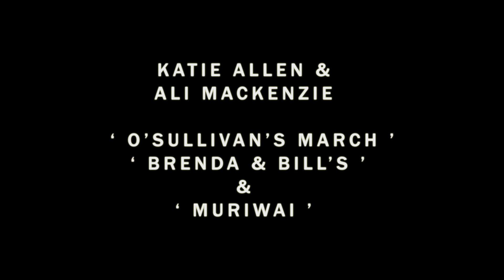Katie Allen & Ali MacKenzie - 'O'Sullivan's March, Brenda & Bill's, Muriwai'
Katie Allen & Ali MacKenzie perform a set featuring 'O'Sullivan's March', 'Brenda & Bill's', and 'Muriwai', live in the Tolbooth Recording Studio.

With a childhood steeped in traditional music, Katie developed her trad fiddle style at the Tolbooth’s YMI funded Traditional Music workshops, before going on to study at the Royal Conservatoire of Scotland. She has since gone on to acclaim within the Glasgow trad music scene, meeting guitarist Ali MacKenzie who accompanies her during these sessions.

Composers:
'O'Sullivan's March' - traditional
'Brenda & Bill's' - Jenna Moynihan & Màiri Chaimbeul
'Muriwai' - James Duncan MacKenzie

Filmed and edited by Vivid Affect Productions.
Recorded, mixed and mastered by Mark Lough at the Tolbooth Recording Studio, February 2020.